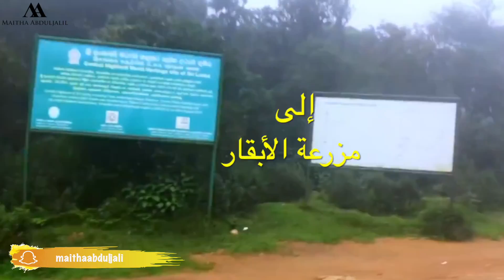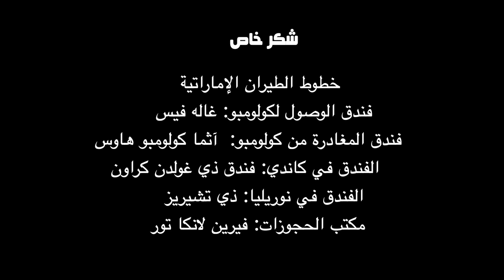الجزء الثاني من رحلتي إلي سريلانكا - نوريليا و كولومبو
حبيت أشاركم حبيباتي رحلتي لسريلانكا و اللي هي أكثر من رائعة و حبيت أستغل الفرصة و أعرفكم عنها أكثر و أتمنى الفيديو عجبكم

❣❣If you want to send me packages ❣❣ لارسال الشحنات ❣❣
Maitha Abduljalil
Althuraya Tower 1, level 11, Citruss TV
Dubai Media City, Dubai
P.O.B. 500605